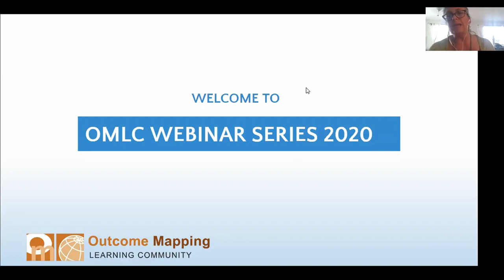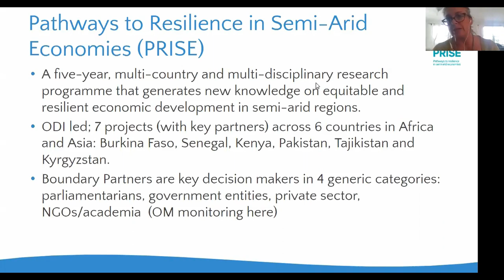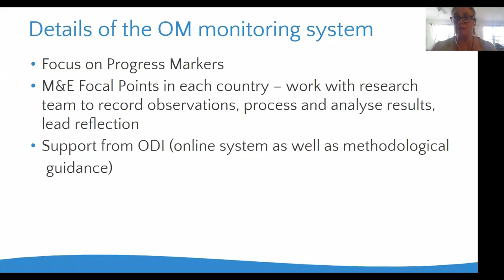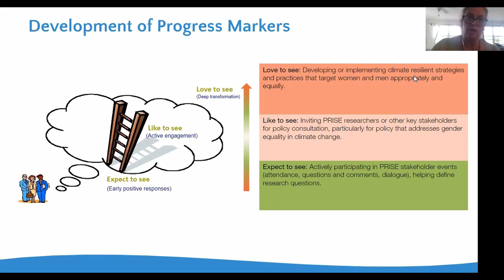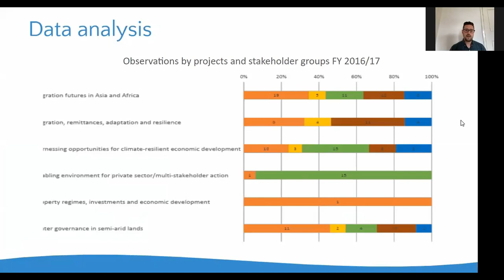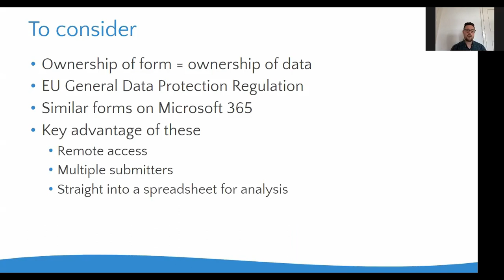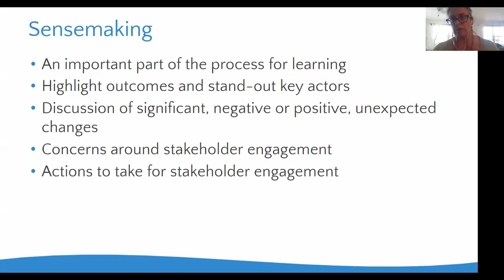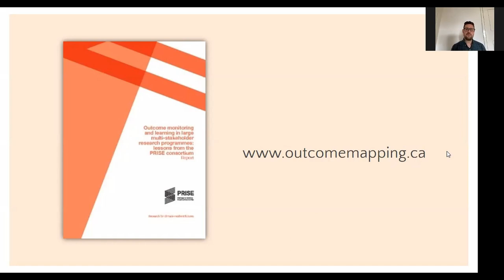OMLC Webinar: Outcome Mapping journals with Google Forms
Recording of OMLC webinar - July 2020

The primary monitoring tools in Outcome Mapping are journals. There are journals to record the activities and outputs you produce to support your boundary partners (the strategy journal) and journals to record your observations of behavioural change in your boundary partners (the outcome journal). This session will demonstrate how Google Forms has been used in two projects as an electronic, cloud-based journal. We’ll discuss different design options for journals, show you some different solutions we’ve developed and discuss the pros and cons of these.

Who is this for? This session is aimed at people who have used or are intending to use OM and are familiar with journals in OM.

Panellists: Kaia Ambrose and Simon Hearn

Host: Richard Smith